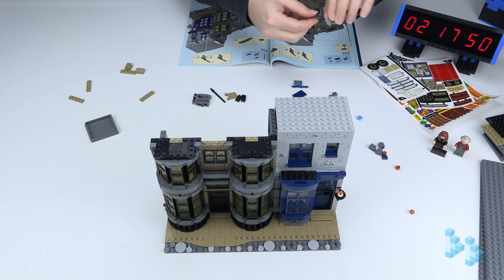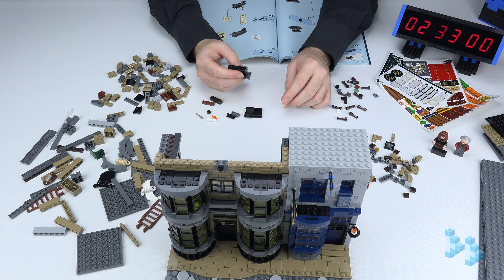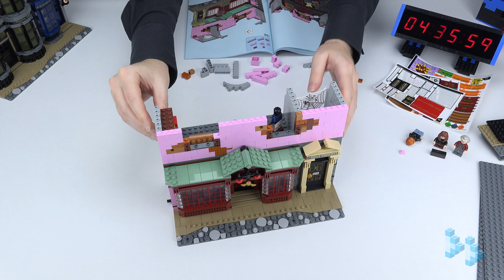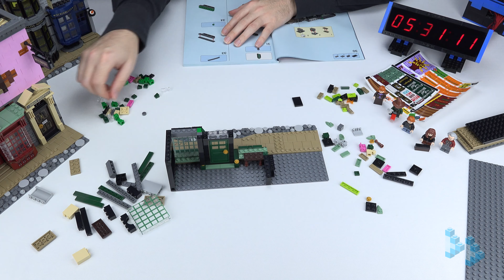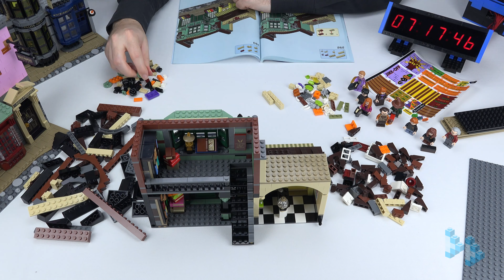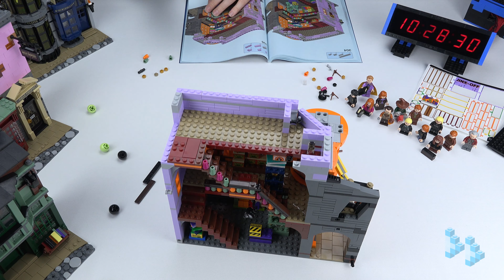Fast Forward building Diagon Alley from Harry Potter! [Lego 75978]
"Welcome Harry Potter, to Diagon Alley!"

A 4K Lego Timelapse Speed Build.

Name: Diagon Alley
Theme: Harry Potter
Set Number: 75978
Release Year: 2020
Pieces: 5544
Build Time: 11 Hours & 15 Minutes

Can you spot the timetravelling Legolamaniac minifigure and the green Chrono-Crystal he uses?

Legolamaniac is a timetravelling being who observes locations and events of interest through the ages. Using the powerful Lego Chrono-Crystals he propels him self forward in time. He is sure to stop by this important event in history.